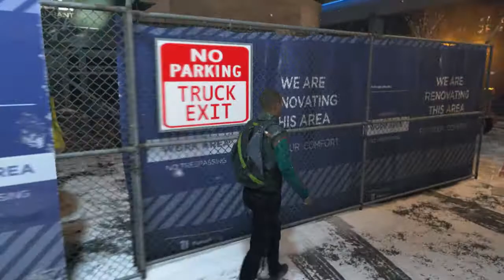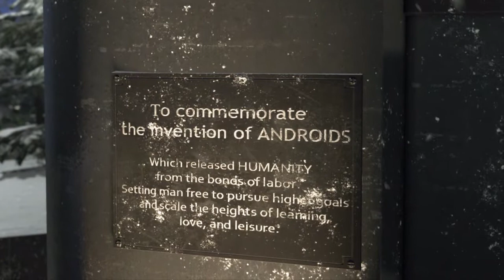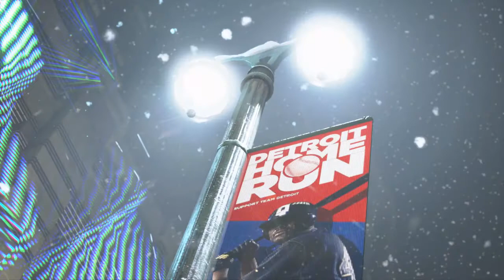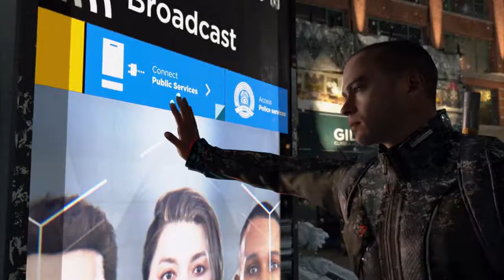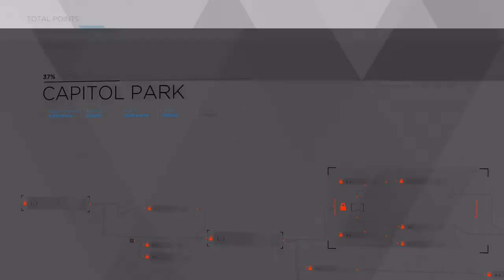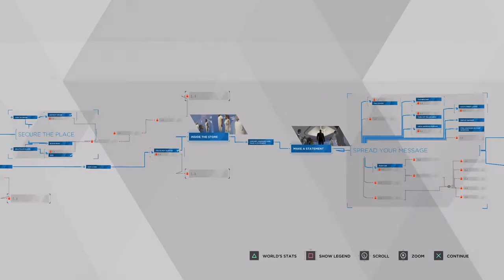You Are Free - Detroit Become Human Part 24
Hey everyone!

Thanks for checking out Part 24 of my playthrough of Detroit Become Human, where Markus builds his Android Army.